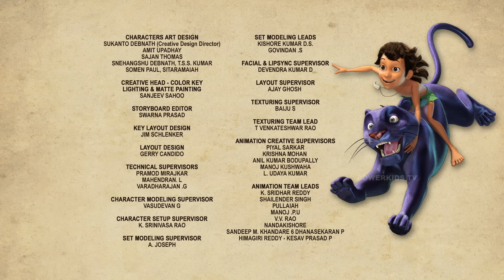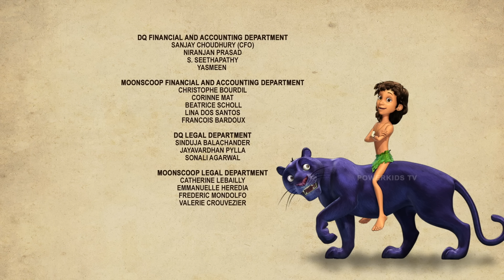🌿🐒😊 3 IN 1 जंगल बुक एपिसोड 110 | मोगली मेगा एपिसोड | हिंदी कहानिया - मोगली कार्टून | Hindi Kahaniya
मोगली का 3 IN 1 जंगल बुक एपिसोड 110 देखिये द जंगल बुक से।